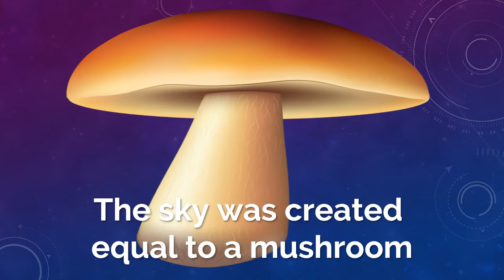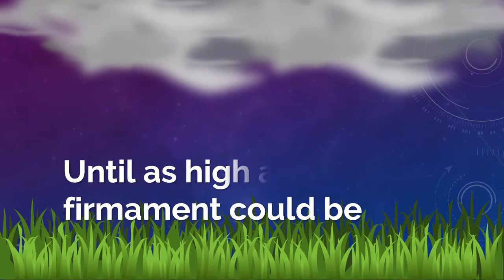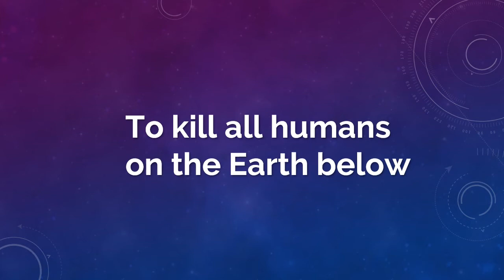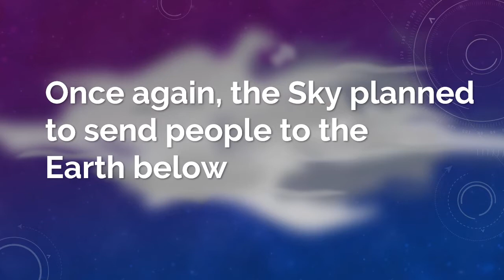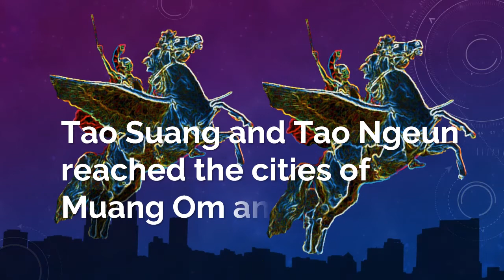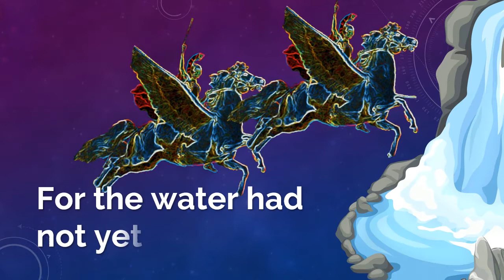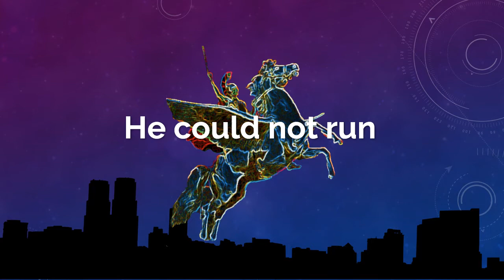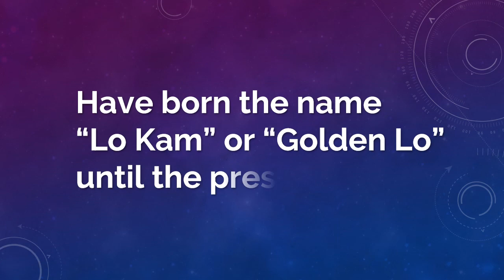Complete Tai Chronicle (English)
This is our ancient Tai Dam legend of creation.